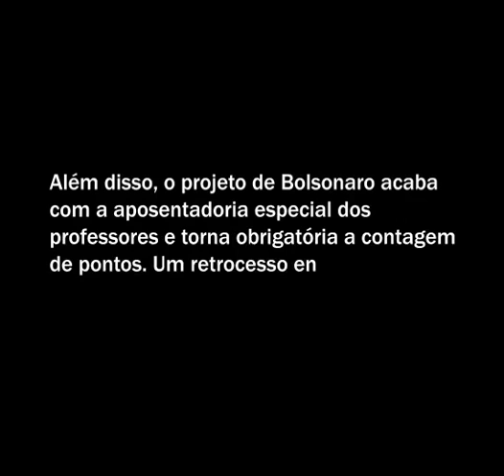O que você precisa saber sobre a reforma da previdência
Neste vídeo de pouco mais de 2min, o ex-ministro Carlos Gabas explica por que a reforma da Previdência proposta pelo regime extremista de Moro e Bolsonaro é um retrocesso. Na prática, vai impedir você de aposentar, ao romper com o modelo atual (inspirado na Alemanha) e substituindo-o pela capitalização, usada no Chile nos anos 80, gerando miséria e informalização.
Assista e compartilhe. Vamos resistir na Câmara Federal, mas só nas ruas barraremos esta insanidade!

Mandato Sempre na Luta
Rogério Correia, deputado federal